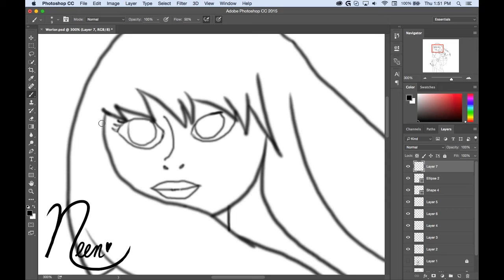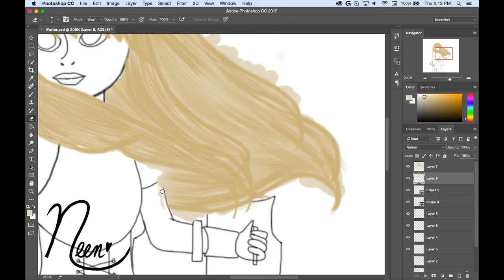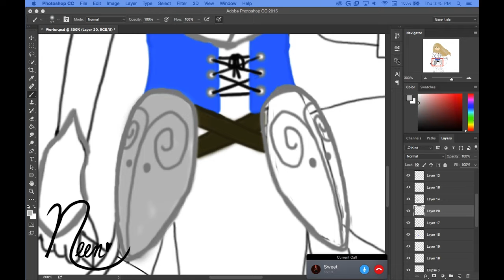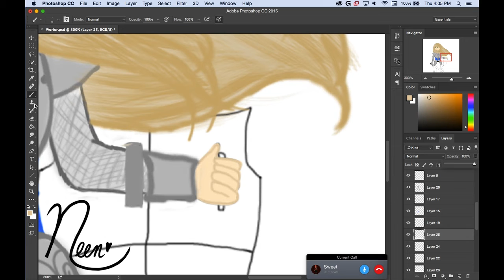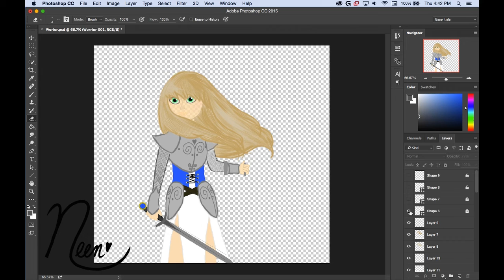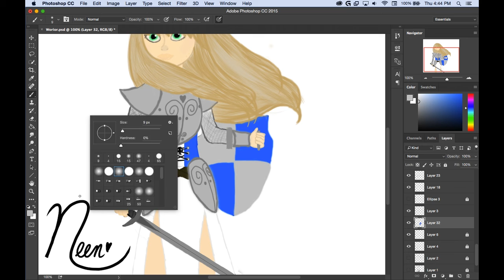Warrior!!!! (Speedpaint)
In this vid I draw this fabulous warrior knight girl and this might be my all time favorite but this is the present so we will never know... Oh and guys my bff sweet helped with this one (she thought me how to do the flowy hair) So go check out her channel!!! I hope you enjoy!!
-Musics (I only put music I really like in my vids so go check it out!!)-